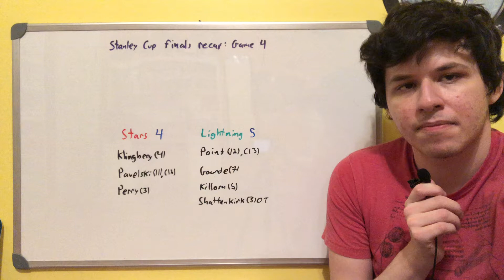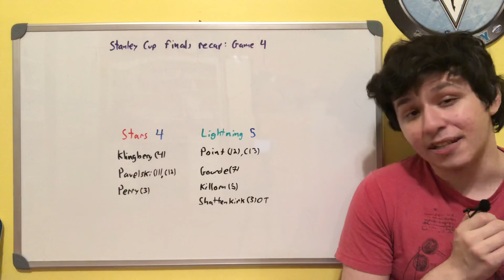Lightning @ Stars Game 4 Recap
Recapping the fourth game of the 2020 Stanley cup finals between the Dallas Stars and the Tampa Bay Lightning.